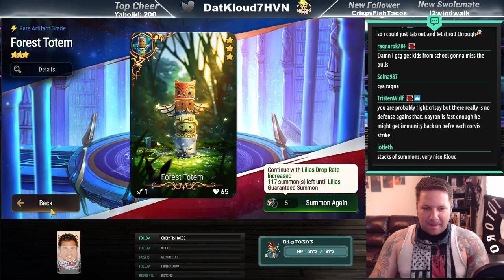[Epic 7] Pulls for Bastion of Perlutia, Lilias!!!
I love me some Fire Knights. Especially this Q U E E N here! Hw did your pulls go!